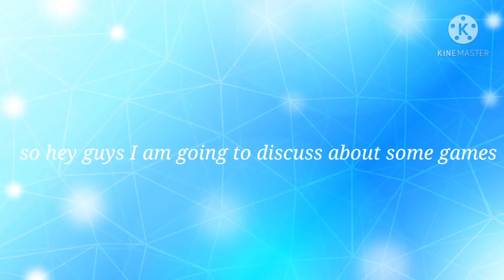Discussion of game' s ep 16